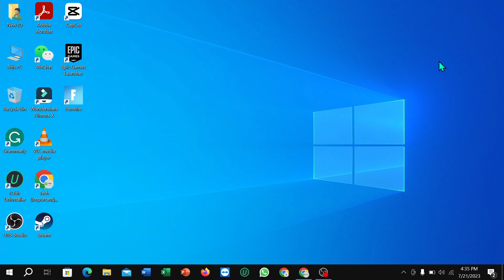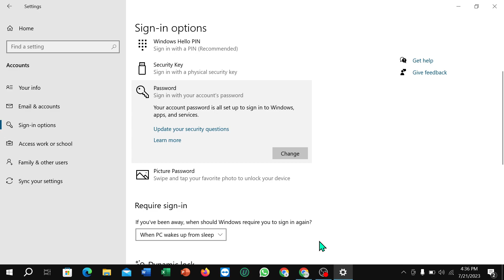How to easily remove your PIN on Windows 10